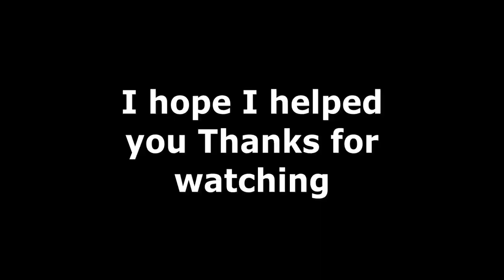How to get eggs | Bee Swarm Simulator